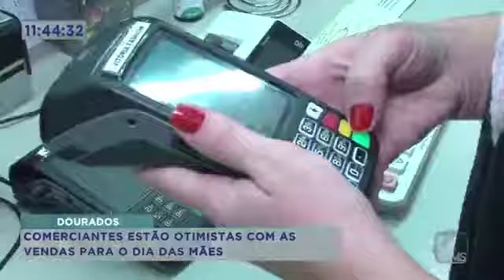Balanço Geral MS - Comerciantes estão otimistas com as vendas para o dia das mães